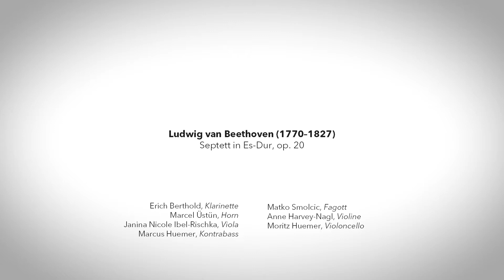Ludwig van Beethoven: Septett in Es-Dur, op. 20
Klarinette:Erich Berthold
Fagott: Matko Smolcic
Horn: Marcel Üstün
Violine: Anne Harvey-Nagl
Viola: Janina Nicole Ibel-Rischka
Violoncello: Moritz Huemer
Kontrabass: Marcus Huemer